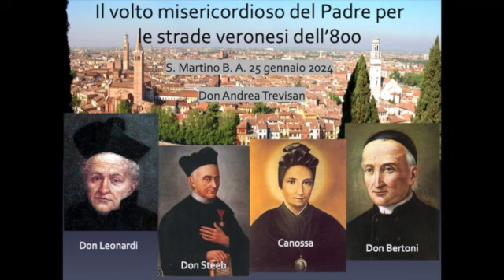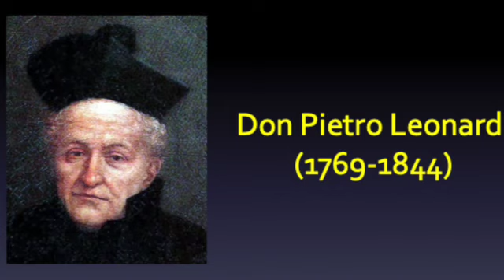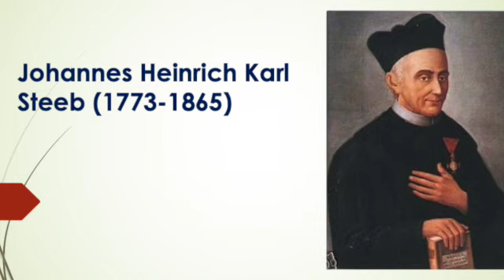Don Carlo Steeb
Incontro del 25 gennaio, secondo sui santi veronesi dell'800 tenuto da don Andrea Trevisan nel teatro di Cristo Risorto a S. Martino B. A.